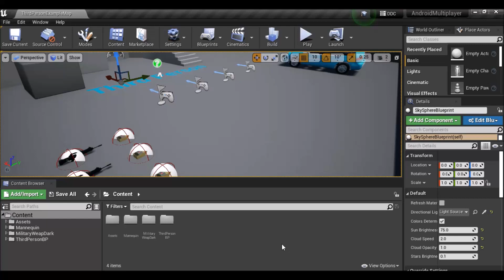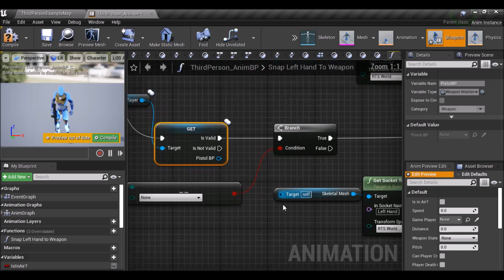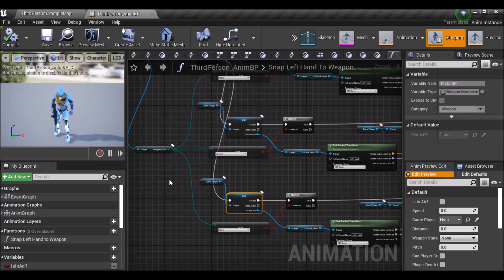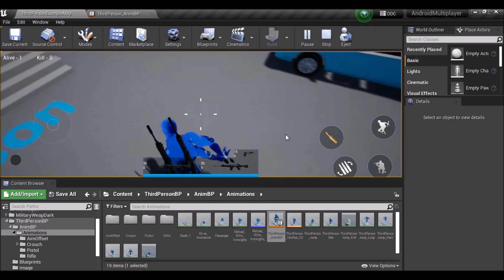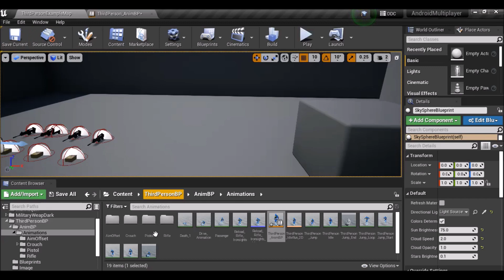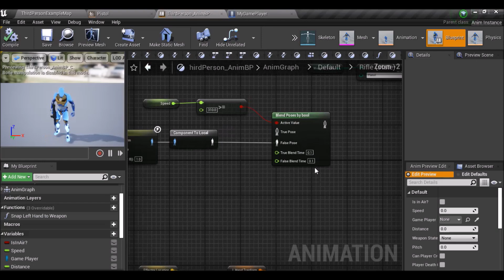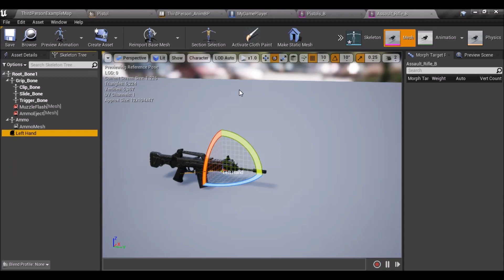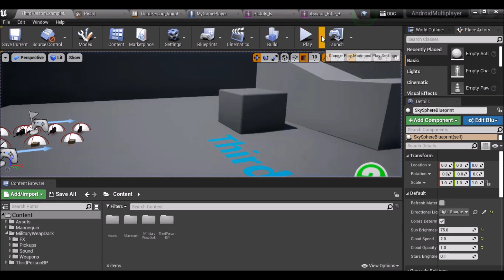Unreal Engine Android Multiplayer Tutorial | Third-person shooter game | Weapon System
Project File -

by GdyTech